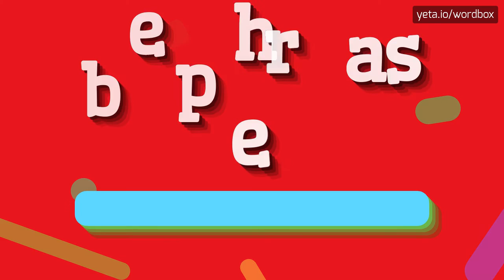BEPHRASE - HOW TO PRONOUNCE IT!?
Watch how to say and pronounce "bephrase"!